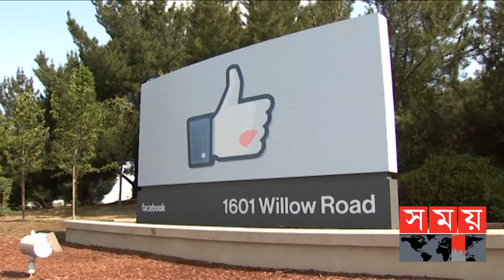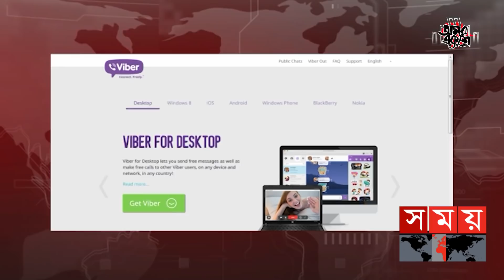নিরাপত্তা দিবে ফেসবুকের নতুন টুল | Meta | Facebook | Somoy TV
বর্তমানে সামাজিক যোগাযোগ মাধ্যম হিসেবে মেটা কোম্পানির ফেসবুক, ইন্সটাগ্রাম, ম্যাসেঞ্জারের জনপ্রিয়তা এখন তুঙ্গে। এ ভার্চুয়াল নেটওয়ার্কে এখন যুক্ত রয়েছে বিশ্বের শত কোটি মানুষ। প্রতিনিয়তই এসব সাইটে উন্নতির জন্য কাজ করে যাচ্ছেন সংশ্লিষ্টরা।